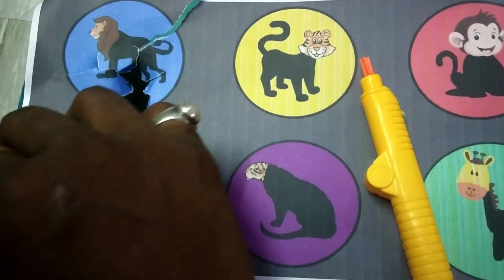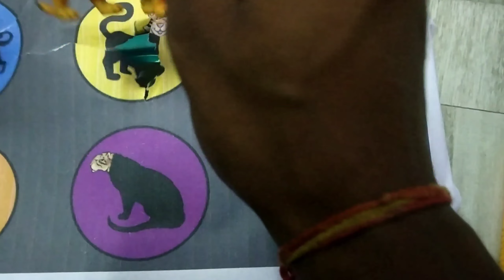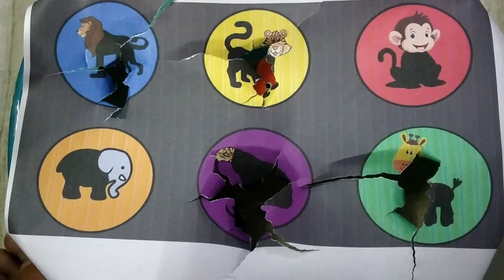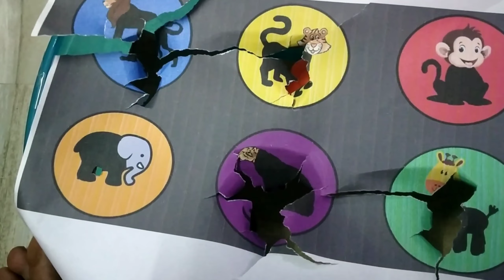Jurassic World Dominion Dinosaurs: T Rex, Giganotosaurus, Therizinosaurus ...